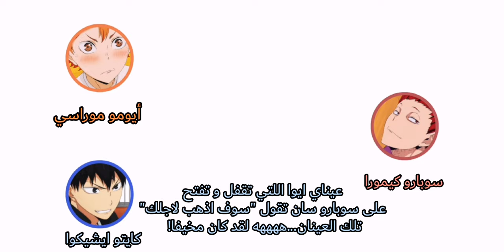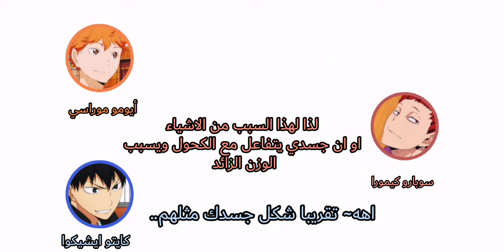في اي جزء من جسد كيمورا سوبارو يشعر بالثقه(راديو هاياكو)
لا تنسوو دعميي
شكرا ع المشاهدهه 💞 😭